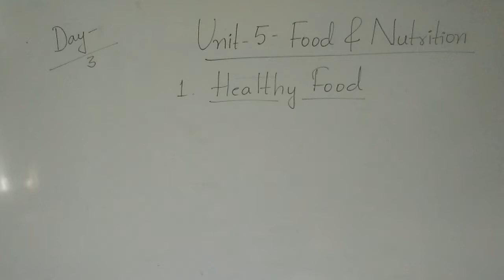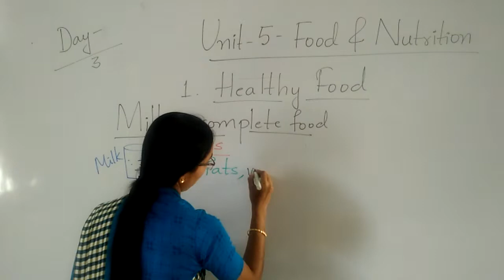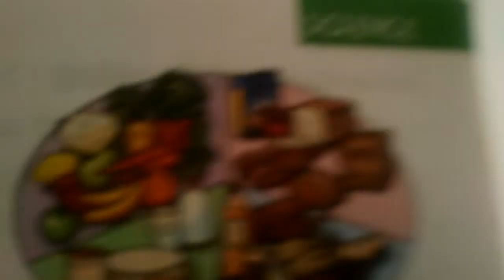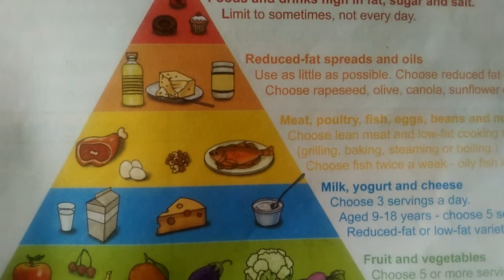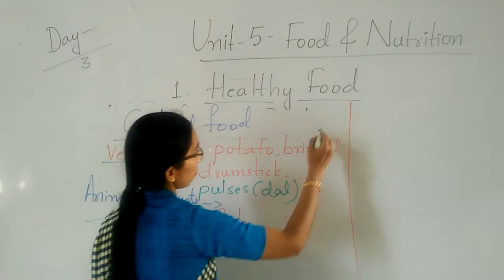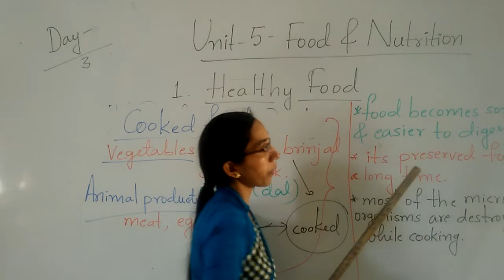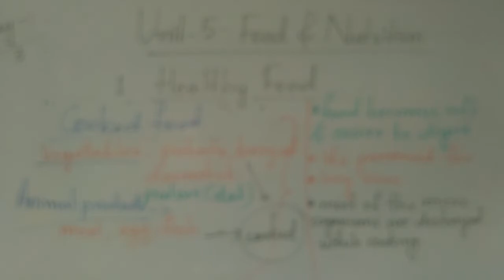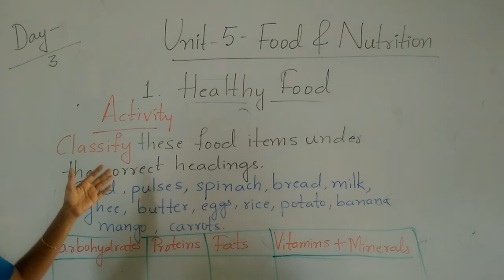CBSE 3 EVS BY RAZIYA MADAM SEM II DAY 18